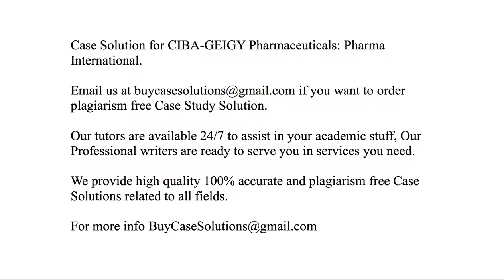Case Solution CIBA-GEIGY Pharmaceuticals Pharma International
CIBA-GEIGY Pharmaceuticals Pharma International Case Study Analysis & Solution

CIBA-GEIGY Pharmaceuticals Pharma International Case Solution & Analysis, Case Study Solution. Every Solution is prepared from scratch, top quality, plagiarism free.